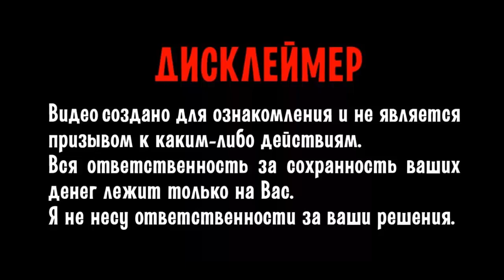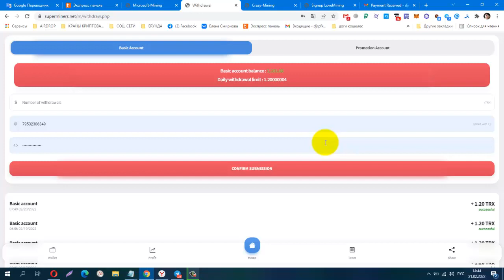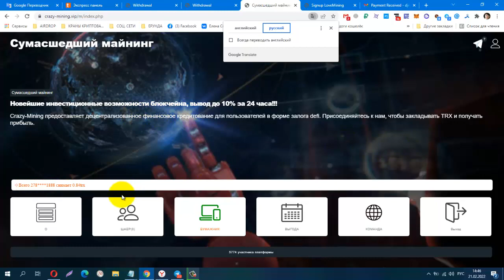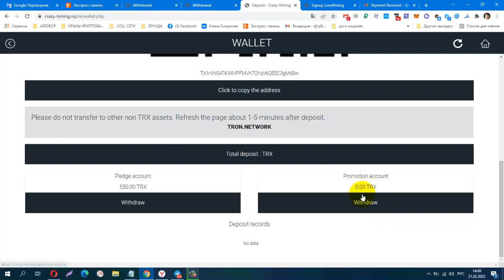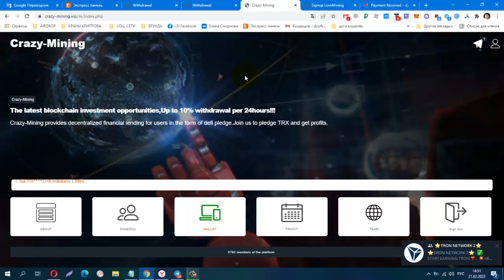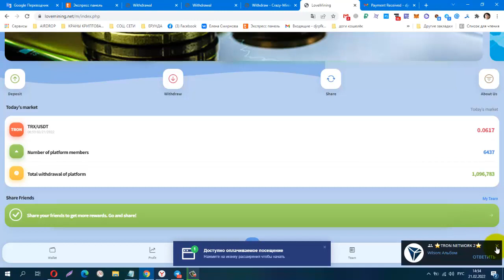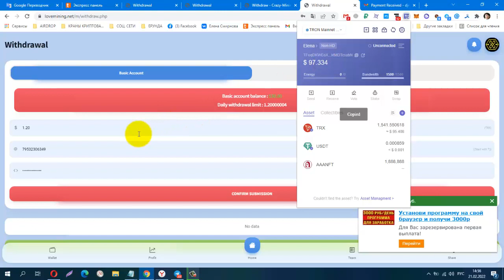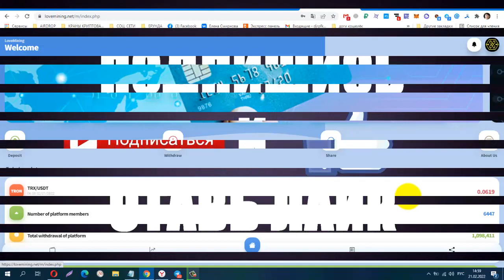Crazy Mining, Lovemining! ДВА ИНВЕСТИЦИОННЫХ МАЙНИНГА, мин деп от 5 trx, Бонус за Рег 500 trx,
Crazy Mining, Lovemining! ДВА ИНВЕСТИЦИОННЫХ МАЙНИНГА, мин деп от 5 trx, Бонус за Рег 500 trx, Платят Инстант
КОШЕЛЁК payeer.